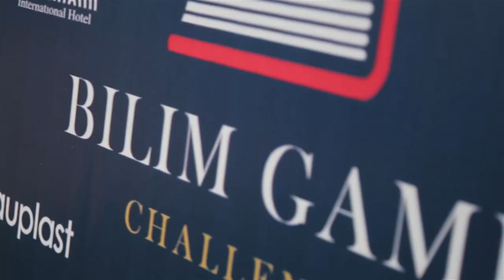Интеллектуально-образовательная игра "BILIM GAME"